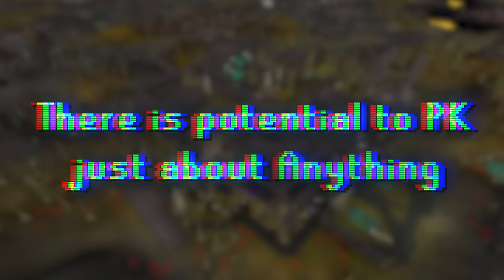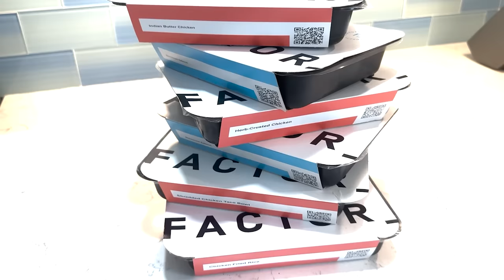PKing in the Richest World on Runescape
1️⃣2️⃣ have already claimed this exclusive offer!